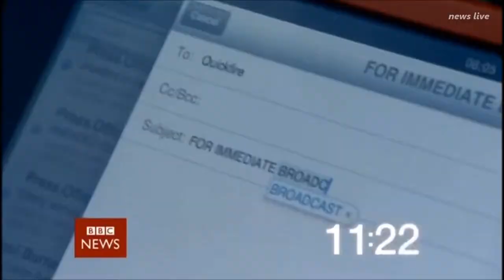BBC News Labour Anti Semitism Row 2 September 2018